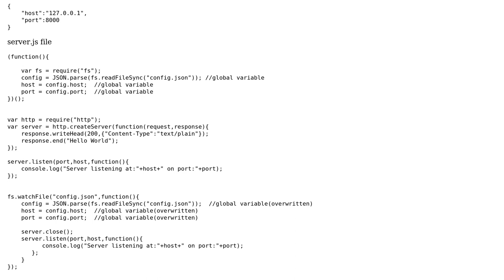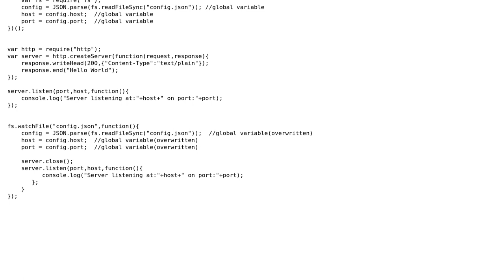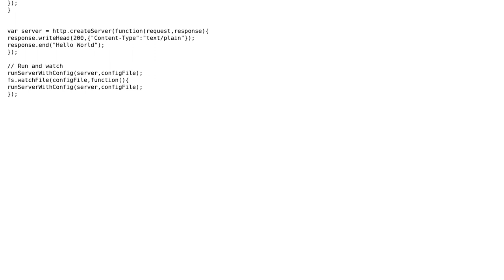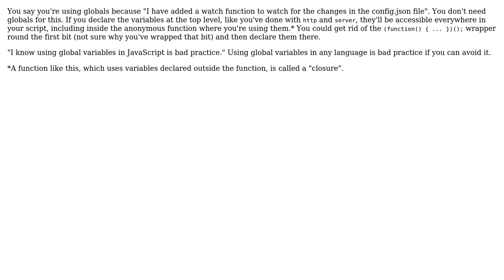Code Review: Using global variables in my node.js program configuration (2 Solutions!!)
Code Review: Using global variables in my node.js program configuration